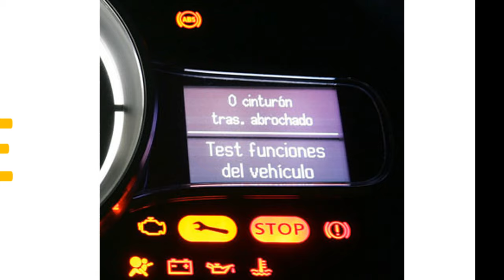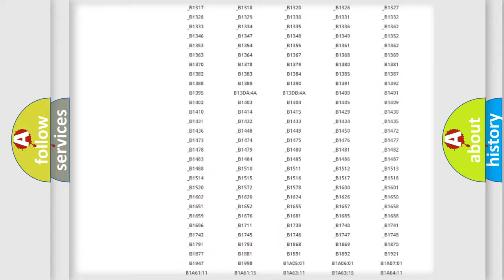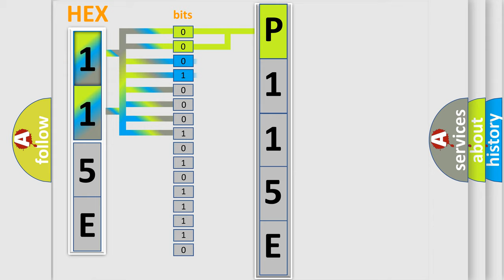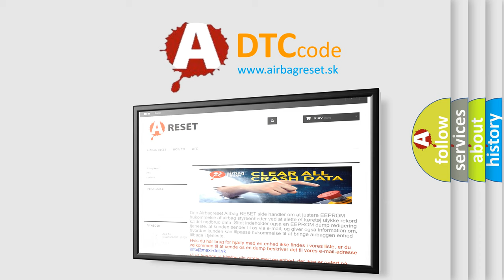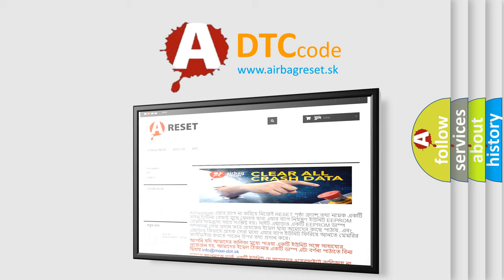DTC Ford P115E Short Explanation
Contents:
0:21 Basic DTC analysis according to OBD2 protocol standard.
1:48 Insight into programming
2:58 A diagnostically understandable description of the Diagnostic Trouble Code
3:05 Basic error definition

Make:
Ford
Code:
P115E
Definition:
Pump Motor Circuit
Description:
Ignition ON.Ignition voltage is greater than 10 volts.The system enable relay is ON.The pump motor has been commanded ON,OFF and ON again.